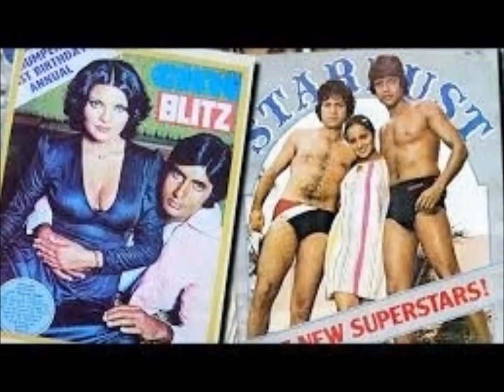Original Old Bollywood Photograph | Vintage Movie Photograph | Bollywood Memory Lane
Original Old Bollywood Photograph
Vintage Movie Photograph
Bollywood Memory Lane
Oldie Goldie
Best Bollywood Photograph